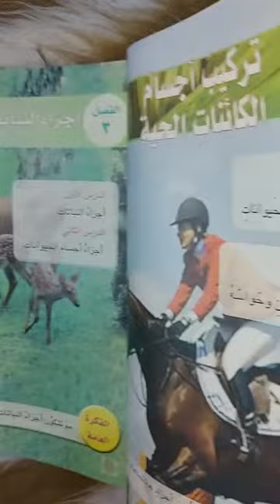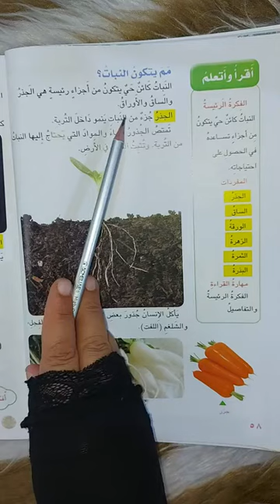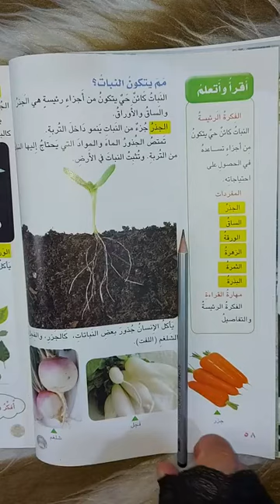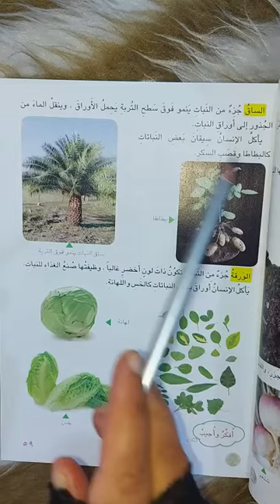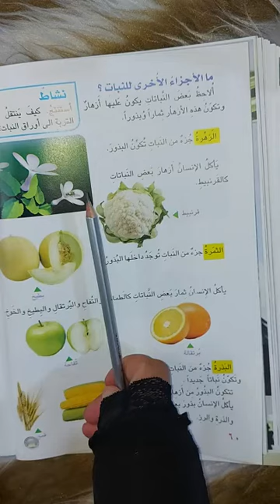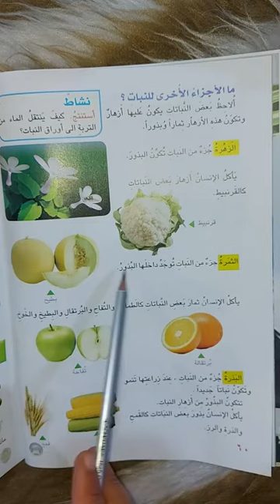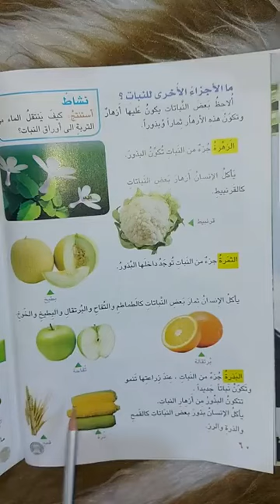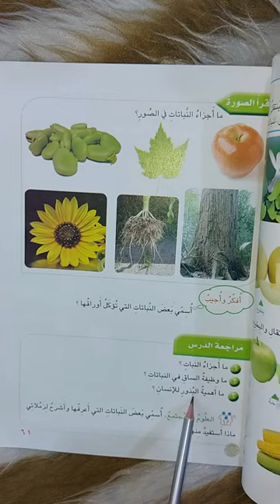علوم للصف الأول الابتدائي الوحدة الثانية الفصل الثالث اجزاء النباتات (صفحة ٥٨)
حساب_الانستگرام:-am_.au
هذا حساب انستكرام للاشتراك فتحت بوست الاشتراك